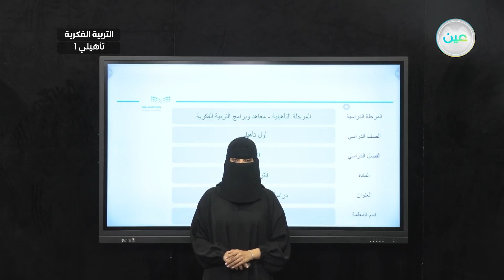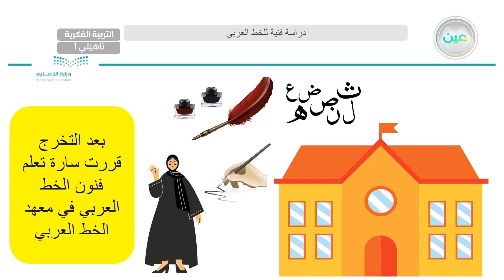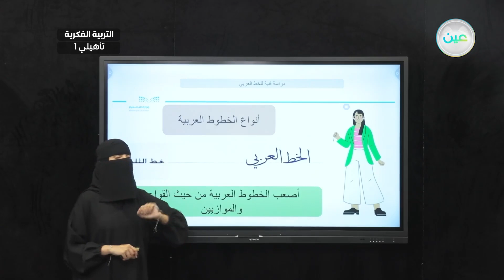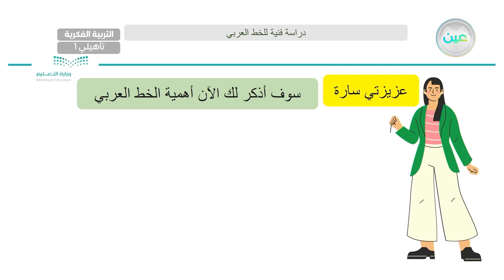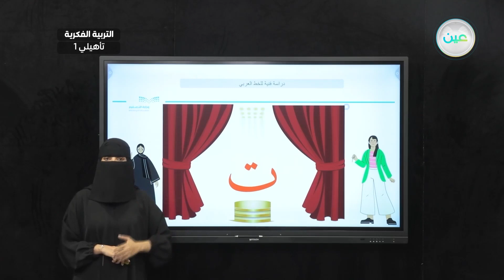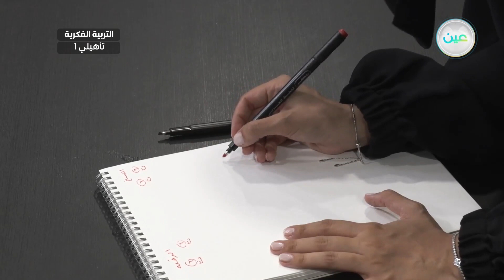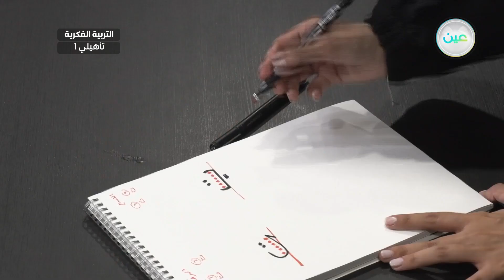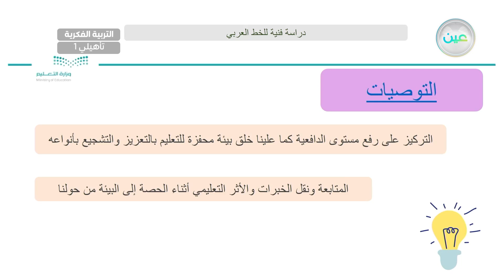دراسة فنية للخط العربي - تربية فنية - أول تأهيلي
الحصة 19 - الأربعاء - الأسبوع الثالث - أول تأهيلي